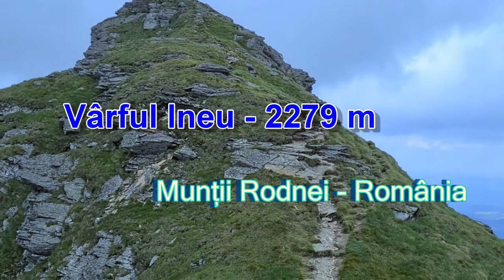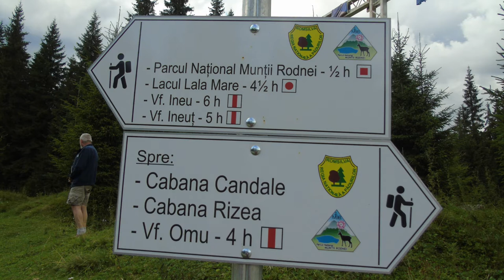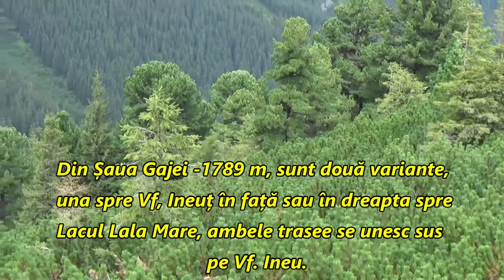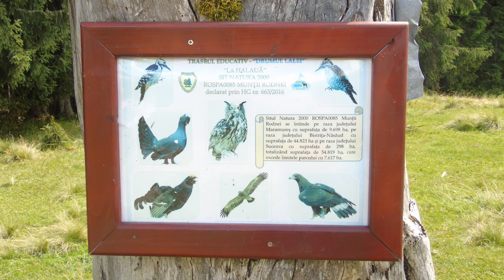Vf. Ineu din Munții Rodnei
Traseul din Pasul Rotunda spre Vârfurile Roșu, Ineuț și Ineu, precum și Lacul Lala Mare. Acces facil.